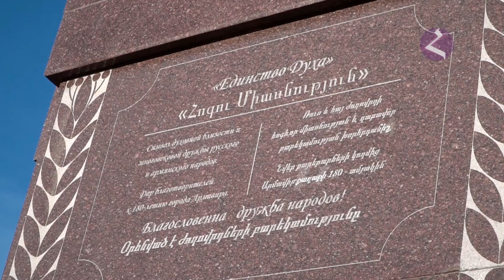Армавир. Открытие памятника армяно-российской дружбы.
В Армавире открыли памятник армяно-российской дружбы.